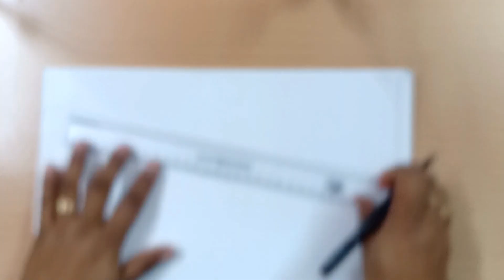National Sports Day Drawing | National Sports Day Poster | International Sports Day Drawing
National Sports Day Drawing
National Sports Day Poster
International Sports Day Drawing
International Sports Day Poster

Dark Pencil Used For Sketching
Bold CD Marker Used For Outlining
Sketch Colours Used For Colouring
Pencil Colour Also Used For Colouring